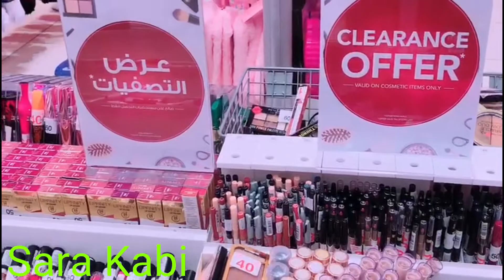City max Lower Prices Sale || City max Sale 2021 || Pakistani Vlogger || Sara Kabi In Saudi Arabia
Hello my youtube family , how are you ? guys in this video i am exploaring city max sale where all items are available in very cheap prices with best quality hope you enjoy it & if you like this video then give me thumbs up